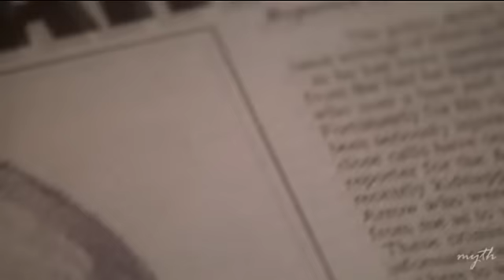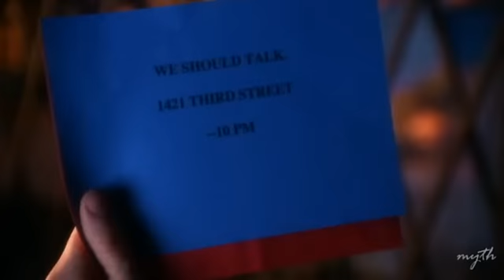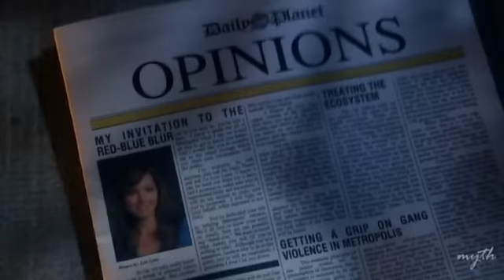Smallvile - Clark/Lois - I Want Your Wonderwall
"Following the girl I didn't even want around." Clark and Lois, seasons 4-9.